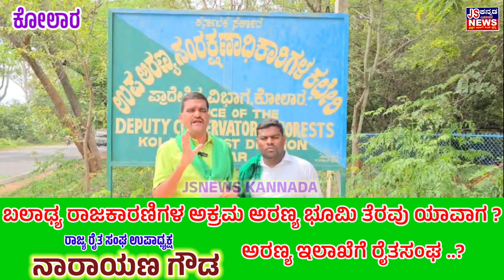KOLARA:ಬಲಾಢ್ಯ ರಾಜಕಾರಣಿಗಳಿಗೆ 1ನ್ಯಾಯ, ಬಡ ರೈತರಿಗೆ 1ನ್ಯಾಯ ಸಲ್ಲದು,ಅರಣ್ಯಇಲಾಖೆ ಎಚ್ಚೆತ್ತುಕೊಳ್ಳಿ --ನಾರಾಯಣಗೌಡ